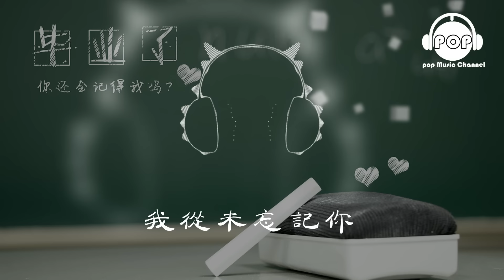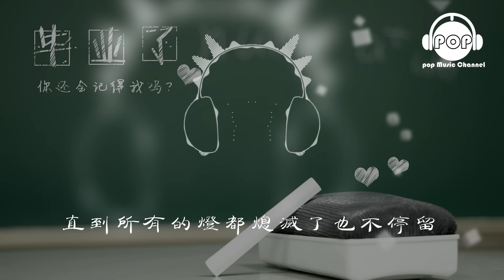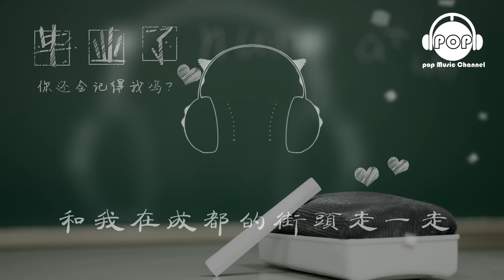成都 - 趙雷 - 『超高无损音質』【動態歌詞Lyrics】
中文名稱 成都
外文名稱 Chengdu
所屬專輯 無法長大
歌曲時長 5分28秒
發行時間 2016年12月21日
歌曲原唱 趙雷
填    詞 趙雷
譜    曲 趙雷
編    曲 趙雷，喜子
音樂風格 民謠

讓我掉下眼淚的 不止昨夜的酒
讓我依依不舍的 不止妳的溫柔
余路還要走多久 妳攥著我的手
讓我感到為難的 是掙紮的自由
分別總是在九月 回憶是思念的愁
深秋嫩綠的垂柳 親吻著我額頭
在那座陰雨的小城裏 我從未忘記妳
成都 帶不走的 只有妳
和我在成都的街頭走壹走 喔…
直到所有的燈都熄滅了也不停留
妳會挽著我的衣袖 我會把手揣進褲兜
走到玉林路的盡頭 坐在小酒館的門口
走到玉林路的盡頭 走過小酒館的門口